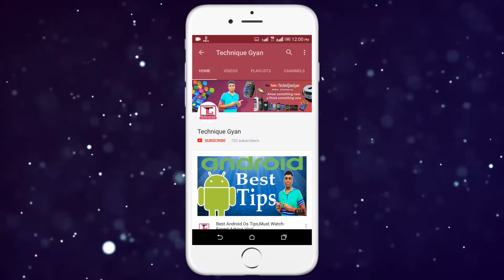3D Hologram Projector | How It Work | Explained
[ HINDI ] 3D Hologram Projector | How It Work | Explained